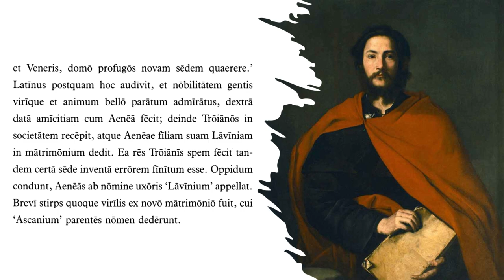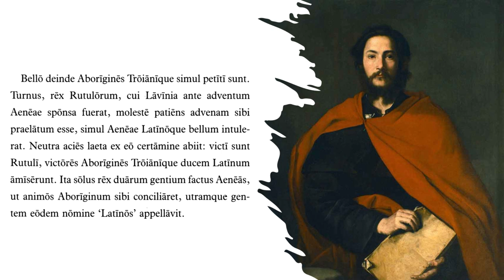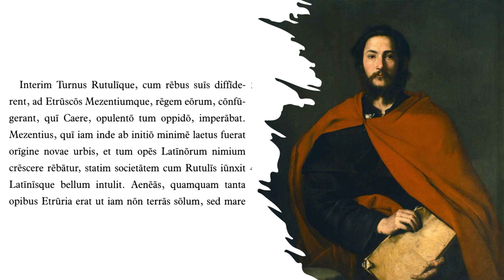Ab Urbe Condita: Origines. Troiani et Latini.